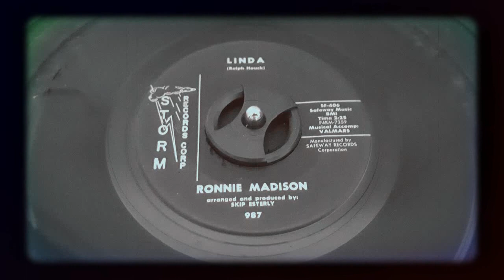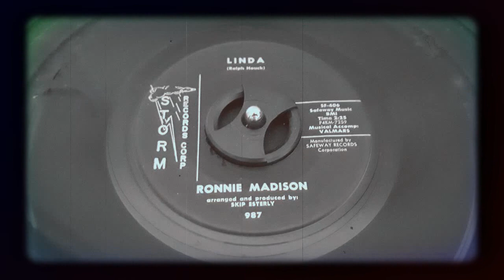Ronnie Madison - Linda (1961)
Released on Storm 987